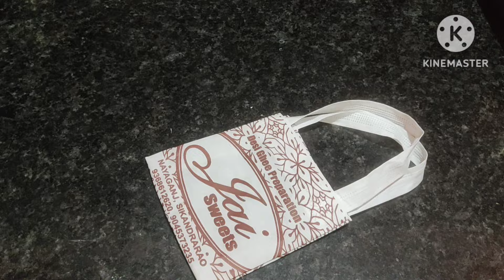अदरक में पानी का कमाल जरूर देखिए 😱kit tips and tricks//money saving tips // kabad se jugad //hacks👍